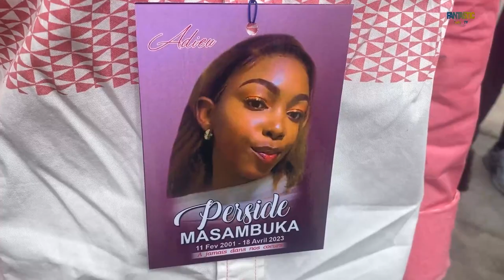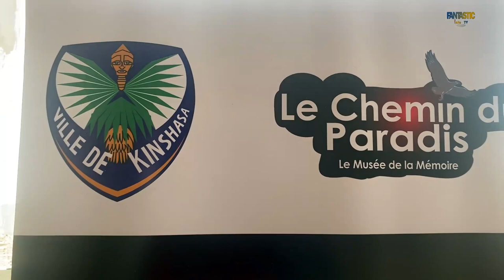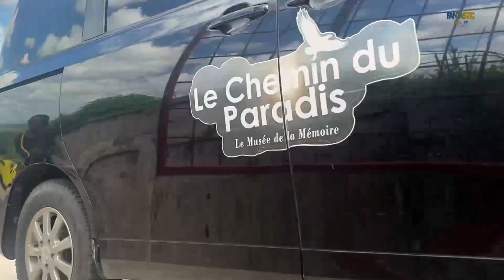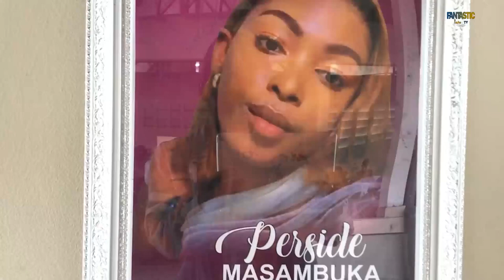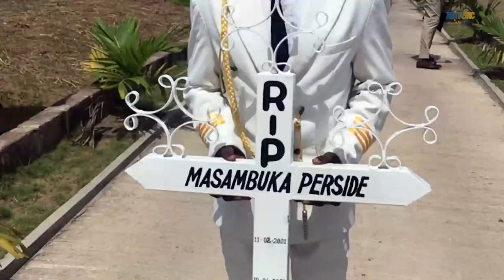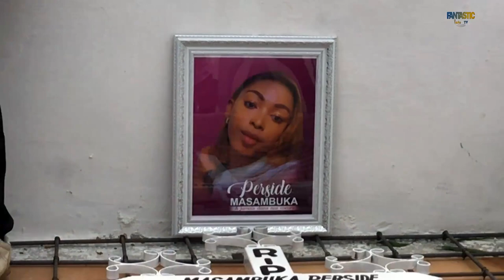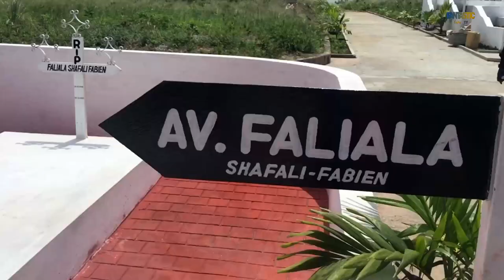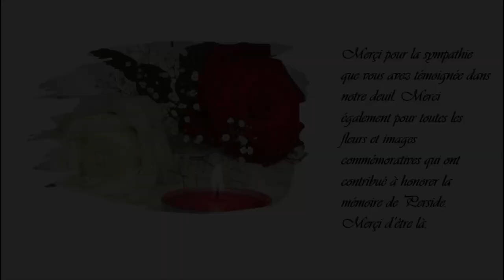🛑 Repose en Paix chère Perside MASAMBUKA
Rejoignez Fantastic_info_tv pour bénéficier d'avantages exclusifs les vidéos
L'interface de la diaspora congolaise